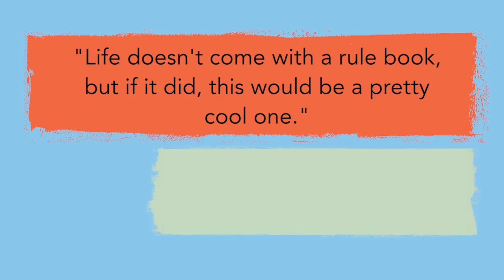Stop Avoiding Stuff — Book Trailer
Afraid? Do it anyway! The 25 microskills in this little book will help you stand up to your fears, so you can live the life you really want.

To fear is to be human. But fear can also keep us stuck living lives that are stale, stagnant, or downright miserable. Fear leads us down paths that feel more safe, but that deep down we know are wrong for us. The good news is that you can stand up to your fears and change your life for the better. If you’re ready to stop avoiding stuff and say yes to opportunity, the easy-to-implement strategies in this book will help you break the avoidance habits that have been keeping you in a rut.

Drawing on evidence-based acceptance and commitment therapy (ACT), this accessible guide offers 25 microskills to help you face your fears so you can live a truly courageous and meaningful life. With this book, you’ll learn:

*Why you avoid stuff
*Tips to increase self-awareness in moments of fear
*Strategies for untangling from distressing thoughts
*How to hold the inevitable pain and discomfort of life lightly
*Ways to connect with your values and take action

We are hardwired to avoid, control, and escape the stuff that makes us uncomfortable. But if you’re ready to stop living scared, the tips and tools in this little book will help you pivot back to what really matters to you.